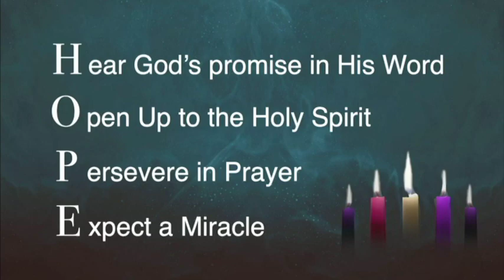Hope is On the Way Video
The realities of 2020 have left many of us frustrated, hopeless, and anxious for the year to be over.  But Advent calls us from frustration to expectation as we await the arrival of Jesus who is the hope of the world!